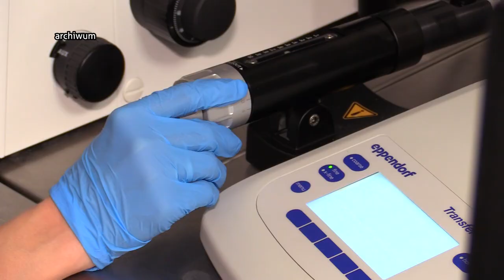Województwo dofinansuje in vitro 23.06.2023